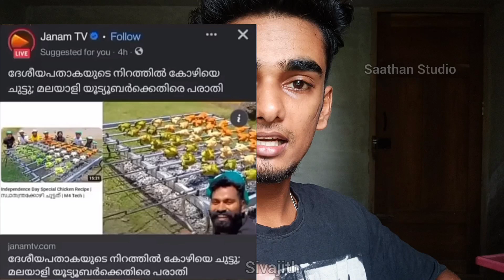M4tech നു ഏതിരെ രാജ്യദ്രോഹക്കുറ്റം ചുമത്തി😱😱😱